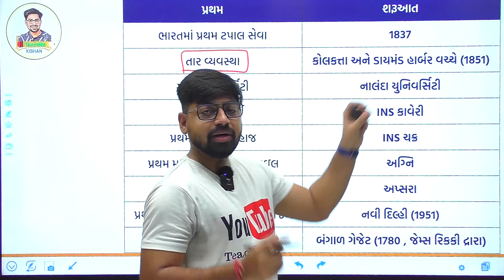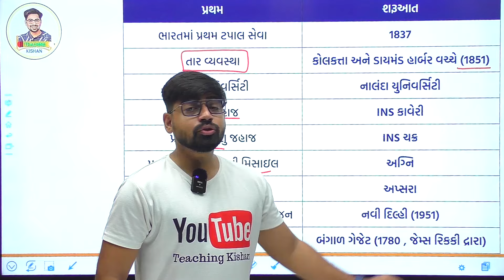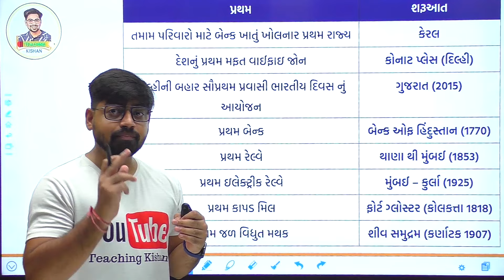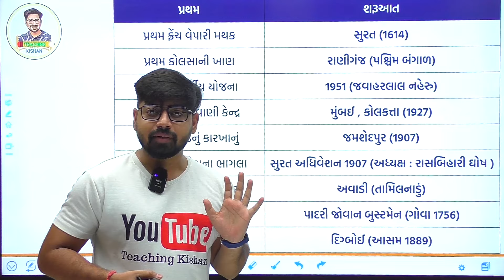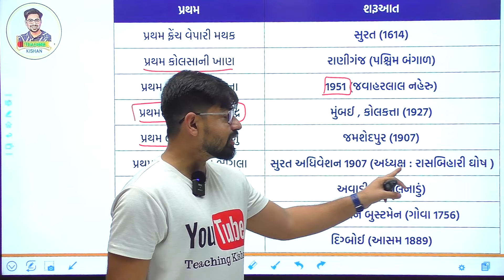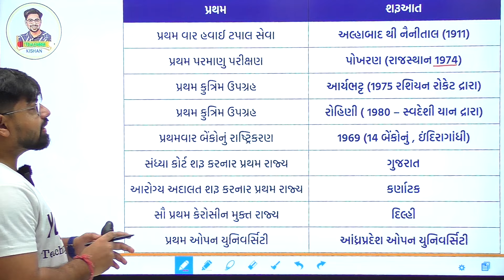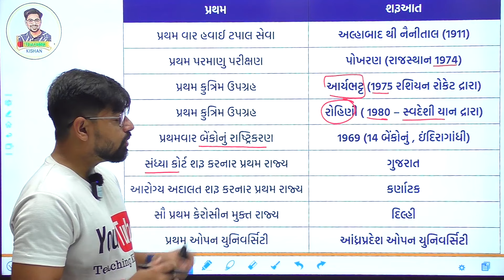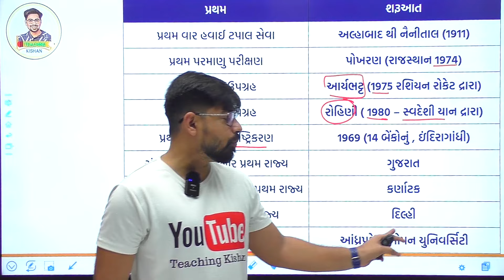General Knowledge 24 : ભારતમાં પ્રથમવાર બનેલ ઘટના | indian History Gk for PSI constable CCE